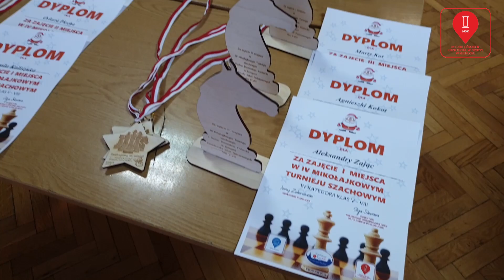IV Mikołajkowy Turniej Szachowy o puchar Burmistrza Kłobucka